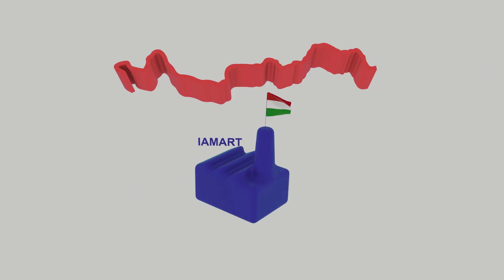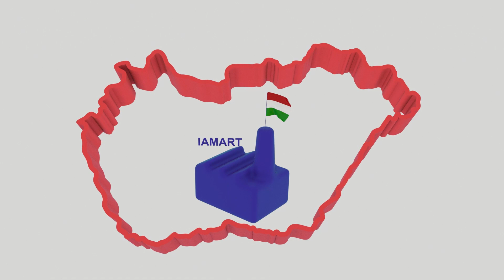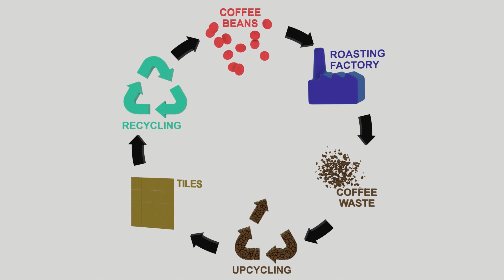03_080 Recontile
HIGH SOCIETY - IAMART
Crafted tiles 100% recyclable